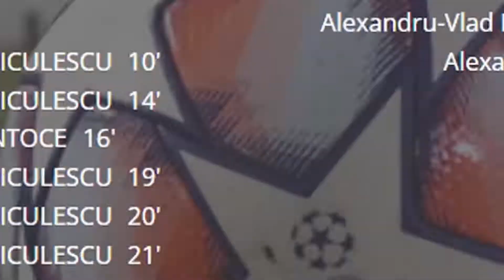Rezumat Groupe Renault vs Sportips (LIGA-ProB 2021/22)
Organizatia nationala LIGA COMPANIILOR
• Campionatul Companiilor • Campionatul Elitelor LIGA-Pro  • Cupa Constructorilor • Cupa Companiilor • SuperligaCompaniilor • Cupa Unirii • Cupa Avocatilor • EFBLU Euro-CUP • EFBLU Euro-Tour •